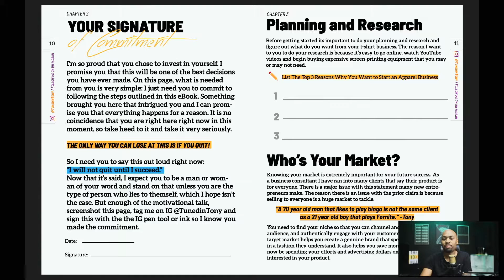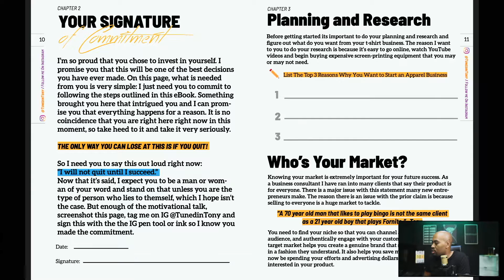Lesson #1: Planning and Research For Your T-shirt Business. - Mini Course Video 6/8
Planning and research for your t-shirt brand are super important, just as important as it is to plan out your day. When you have a clear plan you have clarity. Having clarity will give you the roadmap to build a successful t-shirt business much quicker.

Download this worksheet and complete it after watching this video/section of the t-shirt brand launch mini-course.

🤝 Ready to sign up for the full course?